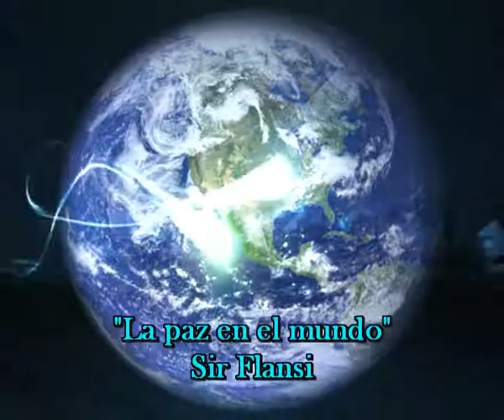La paz en el mundo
CUANDO ME PONGO A PENSAR
LO DIFICIL QUE ES LLEGAR
A VER LA PAZ EN EL MUNDO
ME PREGUNTO QUE SERA
PORQUE LA NECESIDAD
DE TANTO ODIO PROFUNDO

SERIA MAS FACIL SABER
PARA PODER CONSEGUIR
VIVIR NO SOBREVIVIR
SABER QUE LO NATURAL
ES AMOR Y HUMANIDAD
Y NO DISPUTA Y VILENCIA

NO SOY CAPAZ DE ENCONTRAR
LAS RAZONES PARA LAS GUERRAS
SI TODOS SOMOS IGUAL
PORQUE EMPEÑARSE EN TENER
RAZONES PARA TENERLAS

CADA VEZ QUE ESCUCHO ALGO
SIEMPRE SE ESCUCHA LO MISMO
ATAQUES DE UNOS A OTROS
VICTIMAS QUE MUEREN POR NADA
REFUGIADOS AL COMPLETO
EJECUCIONES MALVADAS

RAZONES PARA TENERLAS
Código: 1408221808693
Fecha 22-ago-2014 16:43 UTC